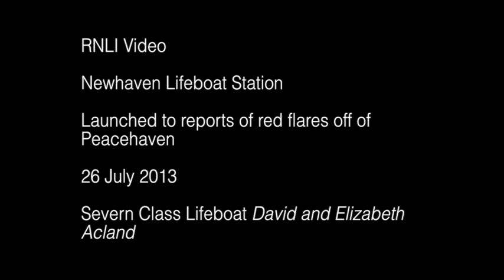Launched to reports of red flares of off of Peavehaven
Newhaven's Severn Class Lifeboat David and Elizabeth Acland made the short journey to the western breakwater at Newhaven Harbour after numerous 999 calls had been made to HM Coastguard about several red flares in the sky. In addition to the 999 calls, volunteers from the National Coastwatch Institution (NCI) had also seen these flares from their watch tower over looking Newhaven and Seaford.

Red flares are routinely carried by vessels at sea and are launched to indicate a vessel or persons in distress and in need of immediate help.

Working with HM Coastguard to search the shore the lifeboat launched its inflatable Y boat allowing a more comprehensive search in the shallow, rocky waters.

During the search officers from HM Coastguard who were searching the cliff tops sighted another flare coming from The Highway, Newhaven and made their way straight there.

Having conducted a thorough search from the harbour wall to the start of the under cliff walk at Peacehaven, Newhaven lifeboat was thanked and stood down from the search. The lifeboat recovered the Y boat and returned to the station.

Crew member James Day said 'We would never discourage anyone from calling 999 and asking for the Coastguard if they saw a red flare. You may have been the only person to see it and the only opportunity to summon help'

The lifeboat was washed down and ready for service at 10.55pm